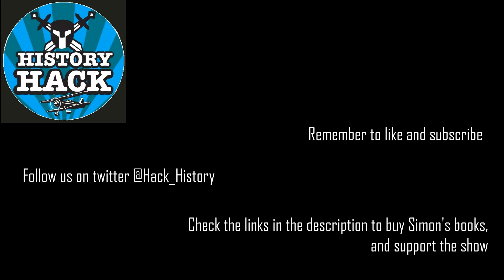Simon Scarrow - Writing Historical Novels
The one and only Simon Scarrow joins Boney and Zack for a long chat about his career as a historical novelist, from the challenges and mistakes, to the joy of slapping down the trolls.